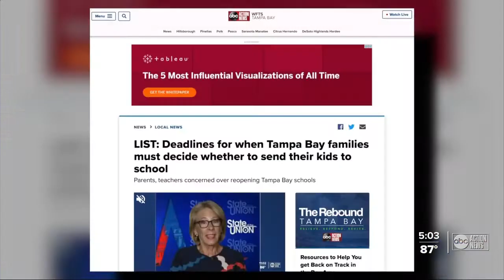LIST: Deadlines for when Tampa Bay families must decide whether to send their kids to school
As the first day of school gets closer, Tampa Bay area families are faced with the tough decision on whether to send their kids back to school for in-person learning or keep them home for e-learning. ABC Action News has compiled a list of the deadlines parents must decide by.